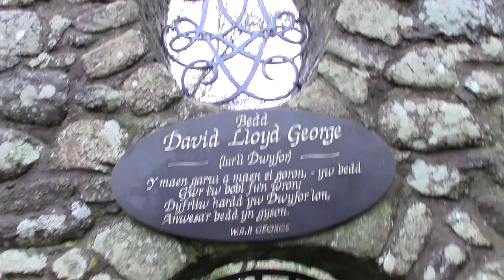CATCH & COOK WEEKEND, CATAPULT SHOOTING, TROUT FISHING, HUNTING, SURVIVAL, BUSHCRAFT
My 2 day adventure in the wooden Log Cabin!
Video contains HUNTING, MOCCHING, CATCH & COOK TROUT, CARP FISHING, TARGET SHOOTING, FORK HUNTING & MUCH MUCH MORE!

HTH mooching bag